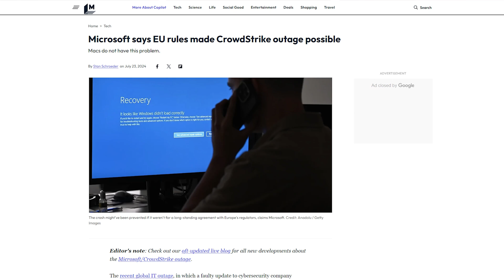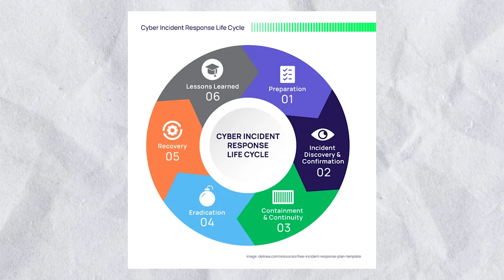The Global Crowdstrike Outage (Different Perspective)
A different take on the Crowdstrike incident as an Incident Responder.

🧬 CYBERWOX RESOURCES

⚙️ OTHER RESOURCES